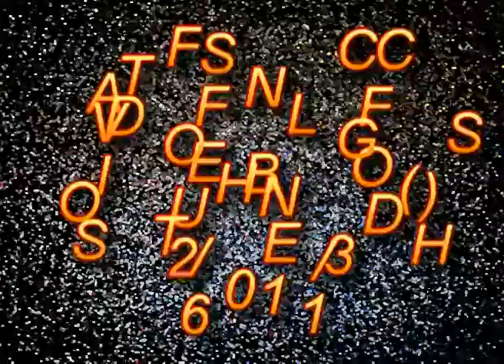Taffs NCFC Video Blogs - Southend Home 26/10/13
An unbelievable performance in an electric atmosphere!!